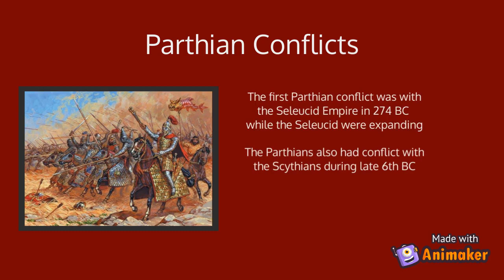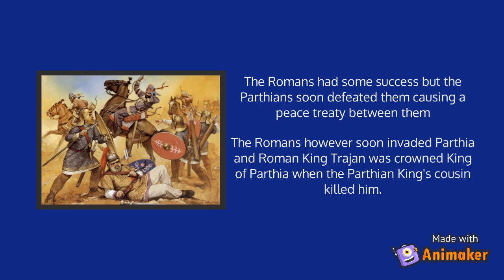Parthian Empire | Ancient Warfare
In this video, we will be looking at the Parthian Empire, closely related to the Persians, they reigned for hundreds of years and expanded east.